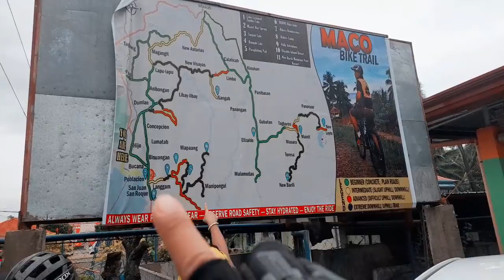our 1st 3 man MTB RIDES of 2022 in Hangak Kape, Maco, Davao de Oro